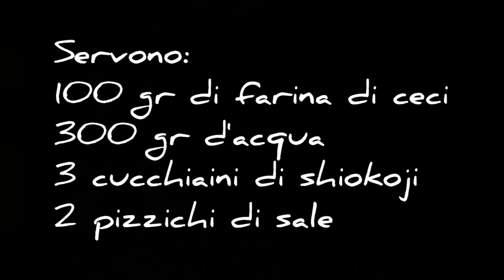Cecina o farinata allo shiokoji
Lo shiokoji è un condimento enzimatico in grado di rendere più digeribili gli alimenti ai quali è aggiunto. In particolare contiene molti enzimi tra cui proteasi, in grado di scindere proteine complesse come quelle dei legumi. Normalmente questo procedimento avviene anche attraverso l'ammollo, motivo per cui la farina di ceci subisce questo trattamento prima del suo utilizzo. Tuttavia possiamo ovviare a questo lungo procedimento proprio aggiungendo alla pastella poco shiokoji. La nostra Cecina o farinata sarà più morbida, saporita ed anche più digeribile. Non solo...il breve processo enzimatico renderà i nutrienti contenuti nella farina di ceci più facilmente assimilabili!

Se ti è piaciuto questo video e ti interessano le fermentazioni segui anche le nostre pagine:

Scopri anche i nuovi video corsi sul Miso&Koji e sul Tempeh, visita la nostra pagina Facebook!